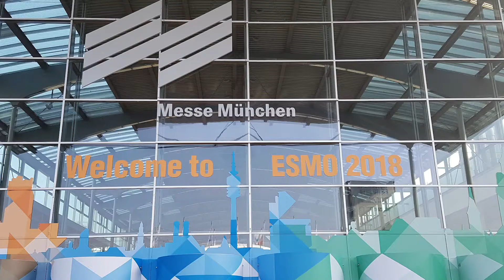SOLO1 trial of maintenance olaparib in advanced ovarian cancer | Susana Banerjee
SOLO1 co-author Susana Banerjee provides a quick take on the study findings and discusses the challenges going forward.

*Originally published on Medicine Matters oncology on October 23, 2018*